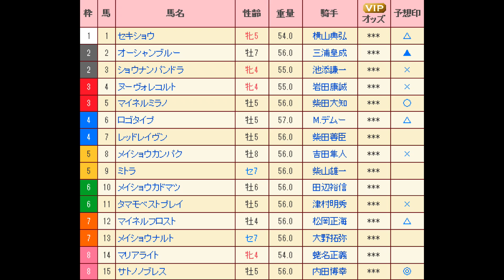産経賞オールカマー（G2） 直感予想！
荒れそう？